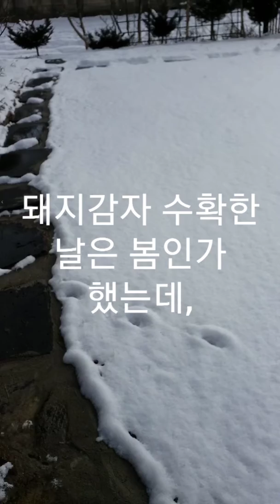윙스문화 2020 첫수확 돼지감자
지난 가을 남겨둔 돼지 감자,  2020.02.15. 봄마중으로 캐다.
돼지감자는 볶아서 갈아야 물에 잘 섞인다.